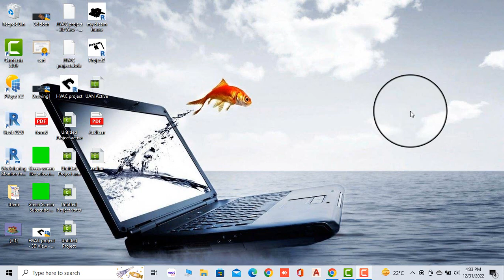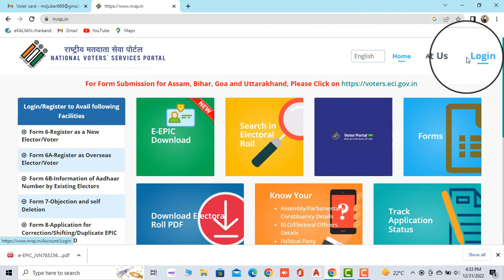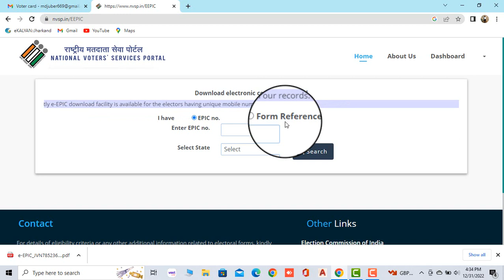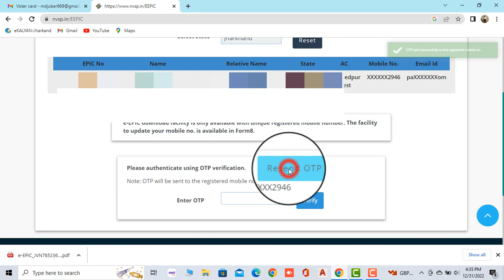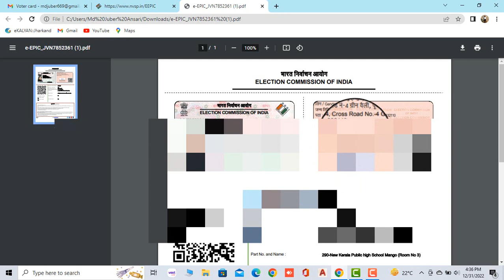How to download Voter card || इस तरह घर बैठे करें Download मात्रा 1 मिनट में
वोटर आईडी कार्ड ऑनलाइन आवेदन डाक्यूमेंट्स
अगर आप मोबाइल एप्प से वोटर आईडी कार्ड जल्द बनाना चाहते हो तो अपना मोबाइल के कैमरा में आधार कार्ड, राशन कार्ड, मोबाइल नंबर, ई-मेल आईडी डालना है. पासवर्ड साइज़ फोटो को खींचकर सेव कर लेना है. क्योंकि ऑनलाइन वोटर कार्ड डॉक्युमेंट चेक व वेरिफिकेशन किया जाता है. यदि डॉक्यूमेंट क्लियर नहीं दिखने पर रिजेक्ट कर दिया जाता है। जो फोटो आपने अपलोड किया वहीँ आपका वोटर आईडी कार्ड में छपकर आता है. इसलिए साफ सुथरा फोटो को अपलोड करे।

1. आधार कार्ड
2. राशन कार्ड
3. पासपोर्ट फोटो
4. मोबाइल नंबर
5. ई-मेल आईडी
6. वोटर आईडी नंबर